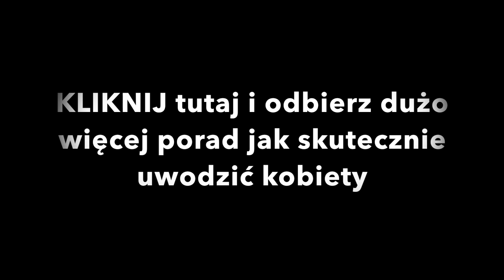O czym myśleć przy podejściu do dziewczyny ?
- KLIKNIJ i zapisz sie tutaj aby dostac duzo wiecej wiedzy